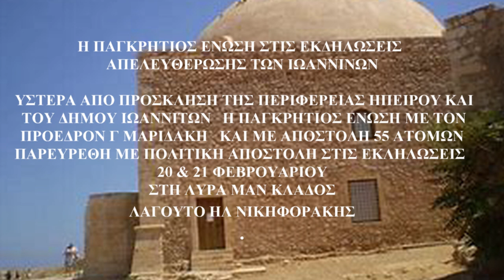ΜΕΡΟΣ 10 Η ΠΑΓΚΡΗΤΙΟΣ Τρωτε & πινετε αρχοντες ΚΑΛΠΑΚΙ & ΠΕΡΙΟΧΕΣ ΕΚΔΗΛΩΣΕΩΣ ΑΠΕΛΕΥΘΕΡΩΣΗΣ ΙΩΑΝΝΙΝΩΝ